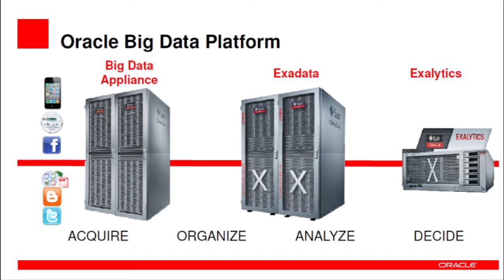Tecnología para Big Data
Big Data es similar a los datos tradicionales desde muchos puntos de vista: hay que capturar, almacenar, organizar y analizar los datos, y los resultados de los análisis deben integrarse en los procesos establecidos para influir en el funcionamiento del negocio. Pero debido a que los datos provienen de una variedad relativamente nueva de fuentes que previamente no han sido explotadas, las empresas no están acostumbradas a la recopilación de esta información. Tampoco están acostumbradas a tratar con estos grandes volúmenes de datos no estructurados. Por lo tanto, una gran parte de la información a disposición de las empresas no se registra ni se guarda para el análisis a largo plazo, y se pierden oportunidades para obtener una mejor visión del negocio.
Las empresas deben aprender pronto cómo aprovechar los Big Data, puesto que el volumen de datos generados y almacenados en los sistemas TI de todo el mundo no muestra signos de desaceleración.